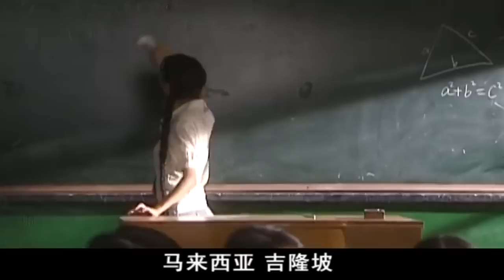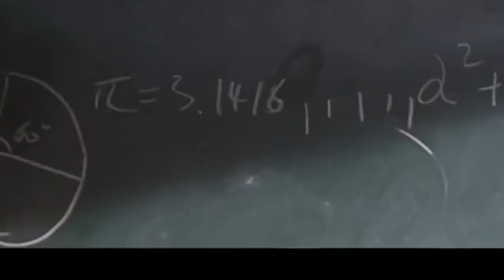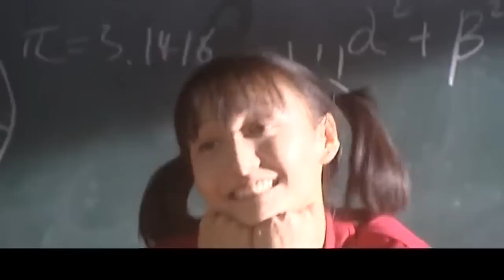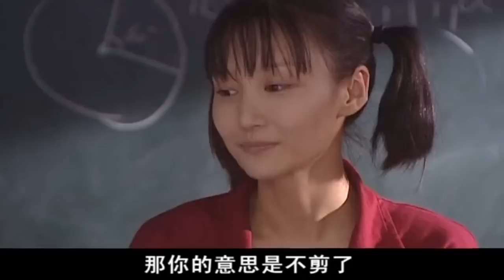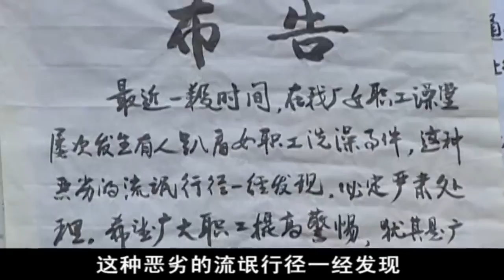农村转校生被同学嘲笑，谁料新疆舞蹈一亮相，全班都看呆了！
T48kAIRnaw
（空巷子）佟丽娅